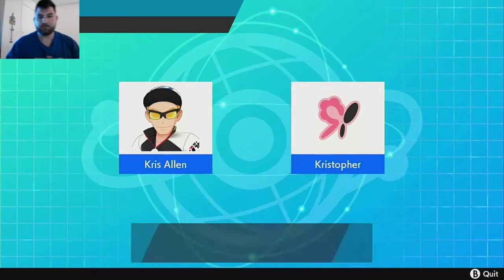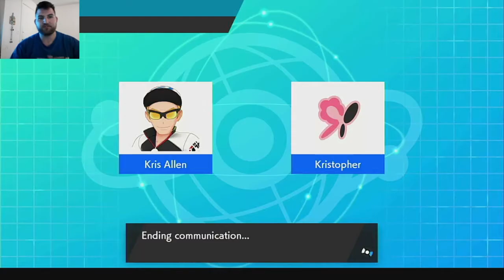PBK WEEK 5!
Today we batte Kristopher in week 5 of PBK Draft league, He is a strong competitor who i have played in alot of tournaments and has a amazing team featuring comphey and galar moltres mahwile gastrodon miltank just to name a few will the Gainsville Kroks be able to survive our toughest match yet of the season and stay undefeated or will he finally fall at the hands of this amazing challenger!!